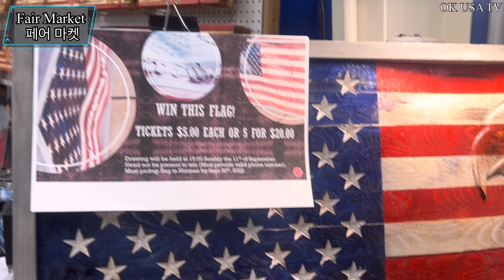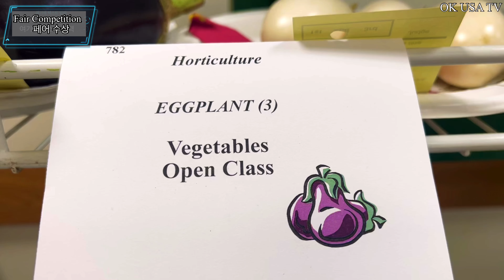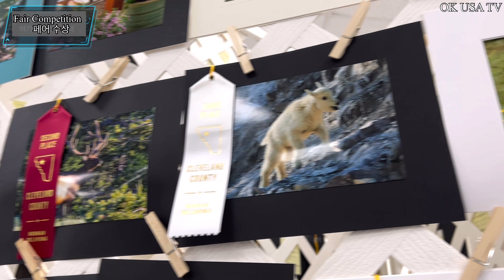4K🇺🇸Fun!USA Cleveland County Fair?😀재미난 미국 카운티페어 가는이유5가지?🏆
안녕하세요. 랠리입니다. 저는 미국에서 추석이 없으니 최근 다녀온 미국 카운티 페어 브이로그 영상을 만들었습니다. 또한 궁금하신 '미국 카운티 페어' 대해 알려드리겠습니다.

Chapters
Chapter1.미국 카운티 페어 설명합니다. 일 년에 카운티에서 한 번 하는 가을 페스티벌입니다. 미국 각각 카운티에서 하는 농축산물 친근한 경영대회 입니다.미국에서 오랜 역사를 가지고 있습니다. 이페어에는 다양한 푸드트럭과 볼만한 수공예 상품 라이브 밴드 음악이 있습니다.

chapter2.올해 페어에는 라이브 음악은 유럽에서 온 스카티쉬 아이리쉬의 전통음악인 블루그래스 음악을 듣을 수 있습니다. 블루그래스 뮤직 들어보신 적 있나요?블루그래스 음악은 현재 미국의 락앤롤과 컨트리음악 등 많은 영향을 주었습니다. 발랄한 바이올린과 벤졸과 베이스 기타 등 흥겹고 듣기에 편안한 음악입니다. 지금까지 가본 페어 중 라이브 음악이 제일 좋았습니다. 음악도 좋았고, 잘 생긴 미국 청년이 벤졸을 연주도 잘 합니다.

chapter3.미국 페어에는 다양한 푸드트럭 등이 있어서, 가격은 좀 더 나가도 페어 음식을 맛보니 좋습니다. 여러 수공예품과 농산물, 사진 전시회 등 볼거리가 많습니다. 즐겁고 흥겨운 미국 페어 분위기를 함께 느껴 보세요.

미국에서 추석은 없었지만, 페어에 다녀와서 남편과 즐거웠습니다. 여러분도 편안한 영상 보세요. 귀여운 동물들이 많아 아이들과 함께 보시면 좋을 것입니다.다음에  미국  초가을쯤 미국 여행 오셔서 카운티 페어가 있으면 한번 가보셔서, 미국의 아날로그, 향수 현재와 과거를 이어주는 정서를 영상을 통해 만나보세요. 재미있게 영상 봐주세요. 감사합니다.

What are the county fairs held in early fall in the US? 5 reasons to go to the good US county fair.

Chapters. Chapter 1. US county fair describes. It is a fall festival held once a year in the county. It is an agricultural and livestock friendly management conference held in each county in the United States. It has a long history in the United States. The fair features a variety of food trucks and handicraft items worth seeing, live band music.

Chapter3. There are various food trucks in the US fair, so it is good to taste the fair food even if the price is a little higher. There are many handicrafts, agricultural products and photo exhibitions to see. Feel the fun and exciting atmosphere of the American Fair together. ^^

You can also watch the comfortable video. There are a lot of cute animals, so it would be good to see them with your children. Next time you travel to the United States in the early fall of the United States, if there is a county fair, please go and see American analog, nostalgia, the emotion that connects the present and the past through the video. Please enjoy the video. thank you!